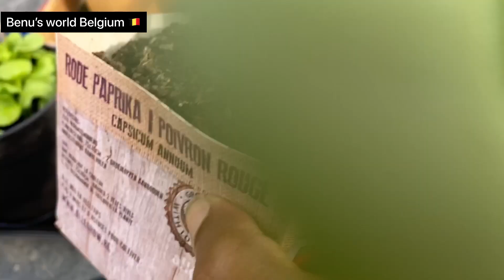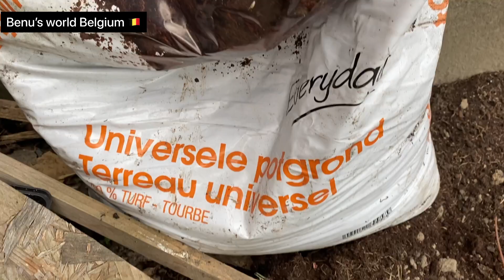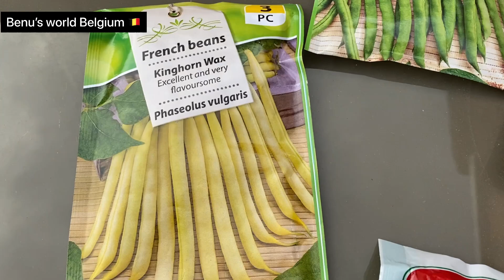🇧🇪 Belgium Gardening 👩‍🌾 2022 || শীতপ্রধান দেশে কি কি দেশীয় সবজির চারা লাগাচ্ছি ??